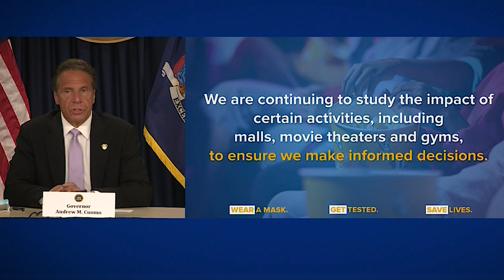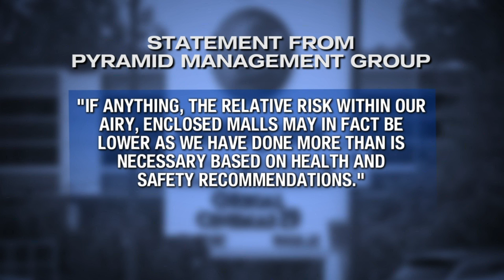Destiny USA defends air conditioning system